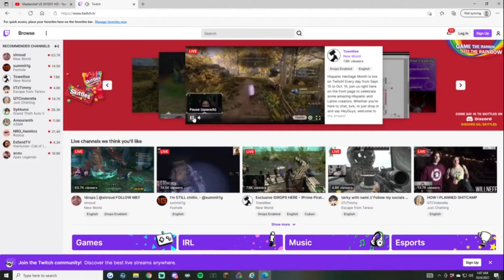in my mouth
4-Oct-2021